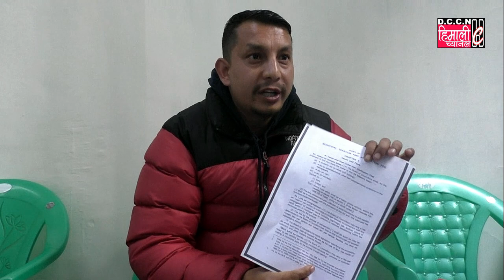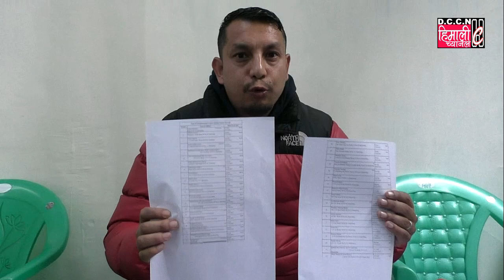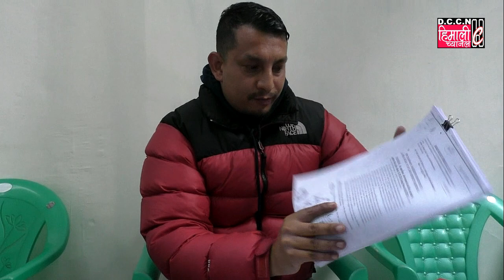पूर्व नगरध्याक्ष रितेश पोर्टल द्वारा वर्तमान नगरपालिका बोर्ड को कार्यहरु मा टिप्पणी!!!